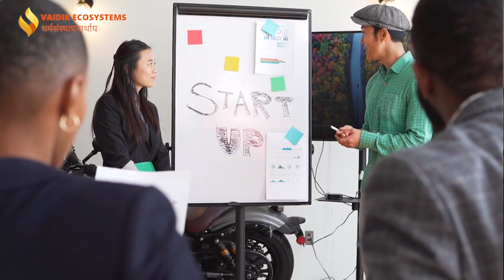The Ultimate Success Formula: You Can't Succeed Without This 🔥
🎥 Watch this empowering video on "The Ultimate Success Formula: You Can't Succeed Without This" with renowned speaker Vikas Singh! 🌟

In this captivating talk, @VIKASSINGStartupCoach  a highly respected life and leadership coach, unveils the secret ingredient that you simply can't overlook if you want to achieve unparalleled success in every aspect of your life. 💯

🔥 Discover the key to unlocking your true potential and reaching new heights in your personal and professional endeavors. 🚀

🤩 Dive into the world of transformation and self-discovery as @VIKASSINGStartupCoach  shares valuable insights, practical strategies, and real-life examples that will inspire and motivate you to take charge of your destiny. 💪

🔑 Don't miss out on this life-changing presentation that has the power to reshape your perspective and ignite a fire within you to conquer your goals! 🌟

0:00 Introduction
0:15 Entrepreneurship
1:00 Problem
2:45 End

@vikassingh-businesscoach6528 channel is dedicated to helping people find their pure potential zone and develop world-class careers and businesses. It aims to help people earn better and live a better life by using the power of cutting-edge technologies and Modern Management Principles in the light of Vaidik Wisdom.

✅About the Speaker:
Vikas believes that people who work in their cosmic zone of excellence (swadharm) make this world better and more inclusive.

📌His mission is to help people understand and perform in their cosmic zone of Excellence.

✅He strives to develop thoughts, theories, techniques, tools, technologies, teams, and tribes to help people to get into their Cosmic zone of Excellence.

✅Vikas Singh is a Life and Leadership Coach.  He is a Management philosopher by qualification and approach

📙He has authored two books
1️⃣ 21 Secrets Of Business Success
2️⃣ Spiritual Sutras of Success

✅He is a highly acclaimed speaker. He has trained more than 1000 Entrepreneurs as a coach and helped more than 100000 people through his workshops and seminars.

✅He operates a strategic Consulting company by the name of Vaidikecosytems Pvt Ltd.

✔️If you have any queries related to business and wealth management kindly follow our channel - Vikas Singh-Business Coach